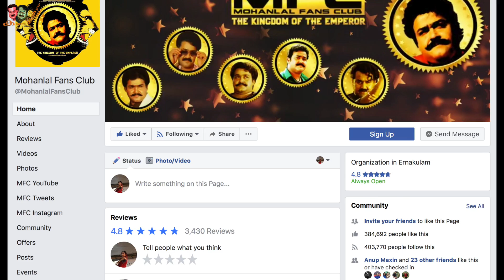മമ്മൂട്ടിയോട് കളിച്ചാൽ കളി പഠിപ്പിക്കും! | Mohanlal, Mammootty, Dileep, Prithviraj - Fan fight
മമ്മൂട്ടിയോട് കളിച്ചാൽ കളി പഠിപ്പിക്കും! | Mammootty, Dileep, Prithviraj - Fan fight in social media for Vishu films

This video is about Fan fight in social media for Vishu films